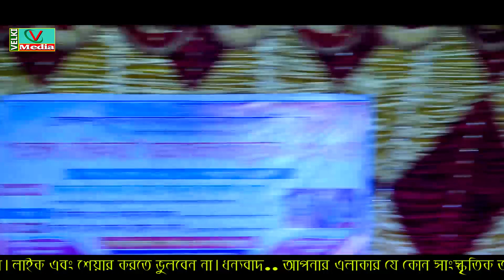বেহুলা মফিজের বিয়ে ❤Mofiz New Song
.ভেলকি মিডিয়া একটি বাউলিয়া মিডিয়া.
আমাদের নতুন আয়োজন বাউল ও পালা গান দেখতে এখানে ভিজিট করুন
                 পরিচালক ভেলকি মিডিয়া । কাঙ্গাল রফিক সরকার
     ঠিকানাঃ- কালিহাতী, টাংগাইল। মোবাইল -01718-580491
প্রতিদিন ভালো মানের  নতুন নতুন  গ্রাম বাংলার ঐতিয্য বাহী বাউল  গান পেতে আমাদের  ভেলকি মিডিয়া চ্যানেল   এর সাথে থাকুন । আপনার কোন  মতামত থাকলে আমাদের কমেন্ট করে জানাবেন প্লিজ । ভালো মানের বাউল গান শুনাতে আমরা আপনাদের সাথে আছি সব সময় । ধন্যবাদ